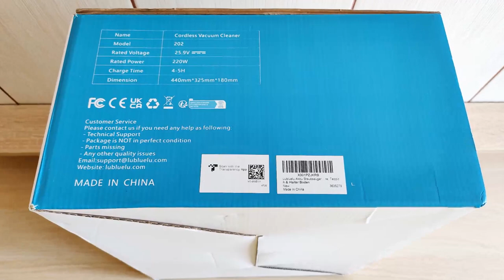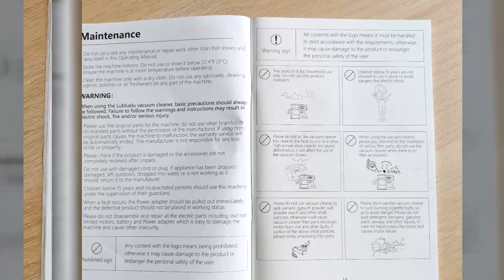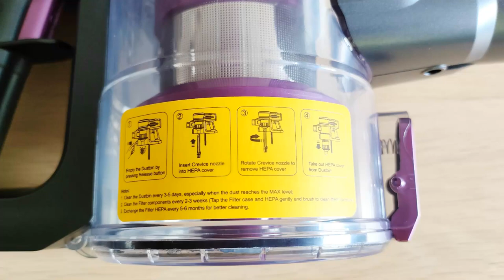Lubluelu 202 Self-Standing Cordless Vacuum Cleaner with powerful suction - Photo Gallery